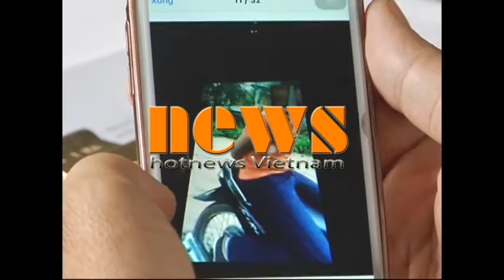Đồng Nai, nhờ bạn trói tay chân mình rồi đòi gia đình tiền chuộc 1 tỷ